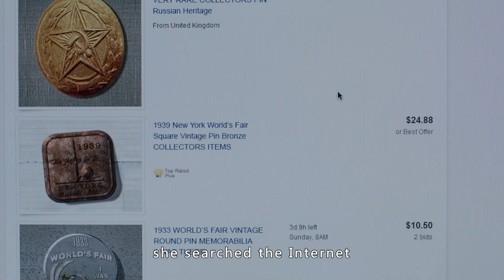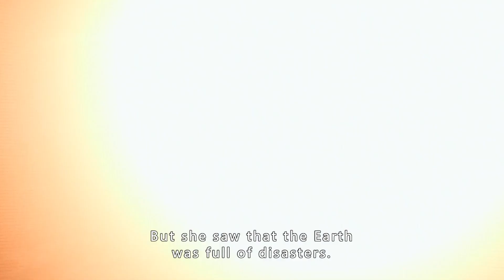Girl uses a badge to enter a parallel world and accidentally saves the planet《Tomorrowland》movie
Middle-aged man Frank Walker (George Clooney) and his sidekick Cathy Newton (Britt Robertson), lamenting the wars, starvation, disasters, and injustices of the modern world, reminisce about an experience from his childhood. As Frank (Thomas Robinson) arrives at a theme park with his latest invention, he is disappointed to find that he has been given a nose dive. And the beautiful teenage girl Athena (Raffey Cassidy) sneaks in to lend a helping hand, giving him a glimpse of the staggering world of the future. Cathy, by contrast, is a sunny girl with fantasies of the future, who aspires to someday travel to space. She even breaks into NASA and gets into a lot of trouble, but then she gets a mysterious badge and meets Frank.
　　The fateful meeting of the old and the young makes the future world full of fantasies no longer far away!